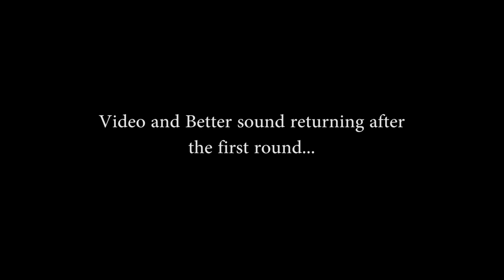Skuffa Vs Creatiffx | SUBATOMIC Beatbox Battle 2015 | 1/4 FINAL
Channel designs, provided by Spectre Designs™